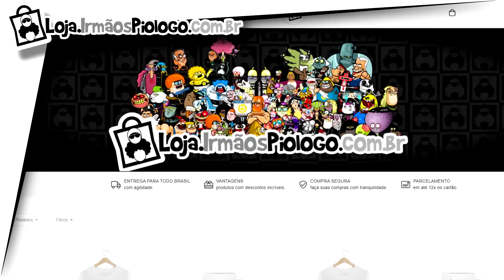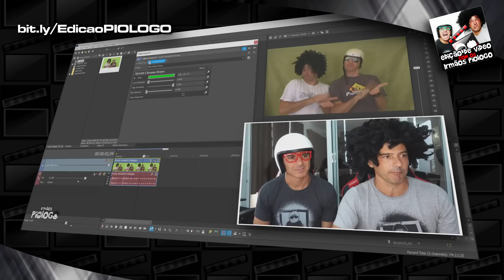JURASSIC WORLD DOMÍNIO está SENSACIONAL - Irmãos Piologo Filmes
Nossa reação ao novo trailer do JURASSIC WORLD DOMÍNIO foi boa, mas será que vão ligar o modo Piada no cinema?
O Prologo do Jurassic Wolrd Domínio é mostrado e parece estar bem legal. porem...
A sequência do filme Jurassic World, a sexta parcela da série Jurassic Park e o terceiro filme da série Jurassic World.

☻►Quer Mandar algo? Mande aqui:
Irmãos Piologo
Caixa Postal 622
Indaiatuba-SP
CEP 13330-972